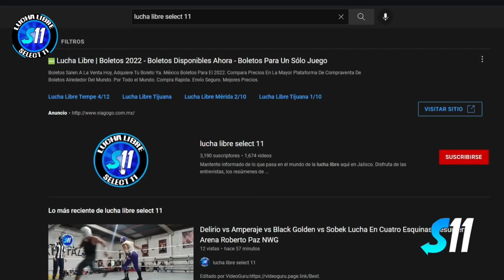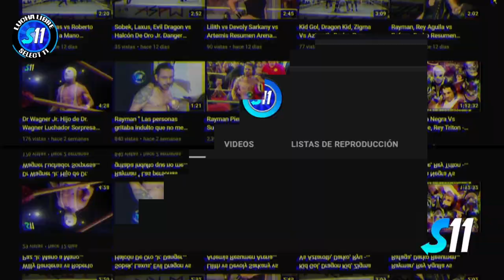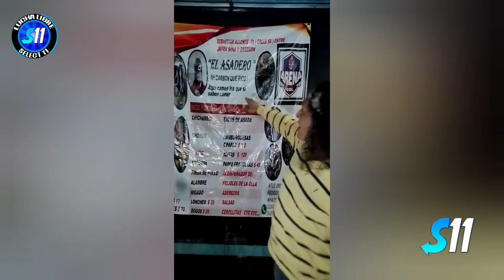H. De Mr. Niebla, Canibal Jr. Vudu Max vs Olimpo, Neptuno, Dark Power ( Lucha Completa ) NDO